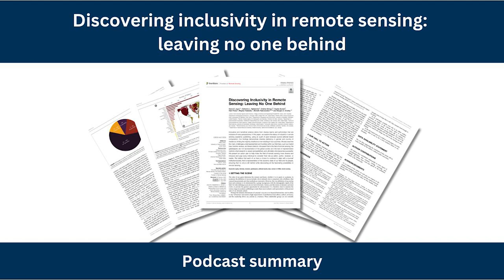Discovering inclusivity in remote sensing: leaving no one behind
This paper, published in Frontiers in Remote Sensing, explores the lack of inclusivity in the field of remote sensing by examining the composition of editorial boards in peer-reviewed journals. The authors argue that a significant gender and geographical imbalance exists among editorial board members, with a disproportionate representation of men from a limited number of countries. This lack of diversity, they assert, negatively impacts the research process, creating an environment where biases can influence the selection and evaluation of research. The paper further highlights the challenges faced by underrepresented groups in remote sensing, such as implicit bias, harsher reviews, and lower citations. The authors offer an action plan to address these issues, including the collection of diversity data, promoting diverse editorial boards, and implementing double-blind peer review systems. They urge individuals in the field to actively work towards inclusivity and contribute to a more equitable research landscape.

Full discloser: This podcast and summary was generated by NotebookLM